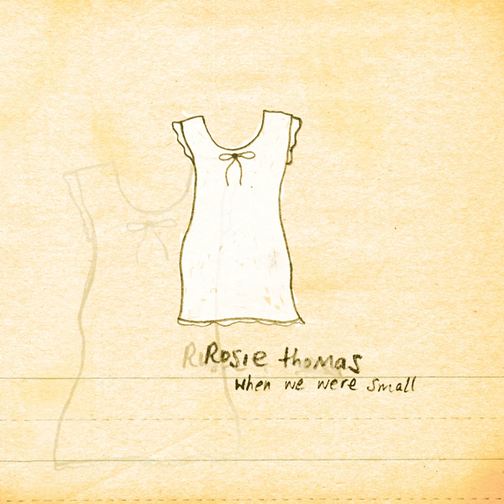2 Dollar Shoes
2 Dollar Shoes · Rosie Thomas

When We Were Small

Mixer: Martin Feveyear
Producer: Martin Feveyear
Composer: Rosie Thomas
Lyricist: Rosie Thomas